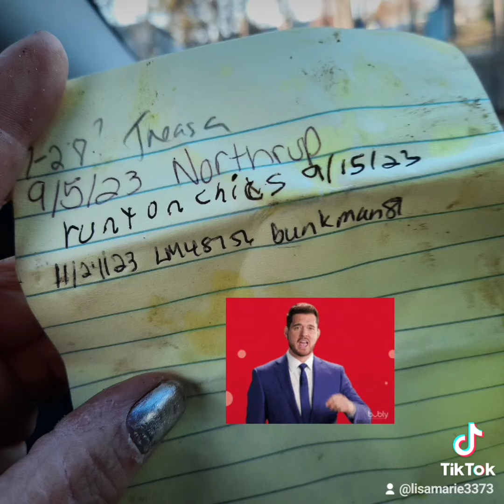Midland City Forest with@Bunkman81!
‎Bunkman81 and I checked out the Midland City Forest for some geocaching fun! We did some Adventure Labs and some fun caches!